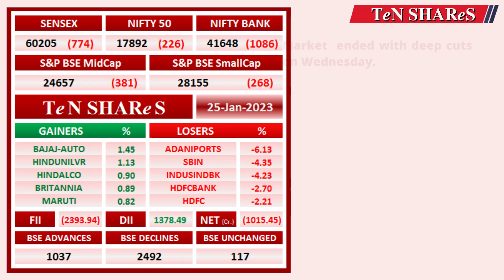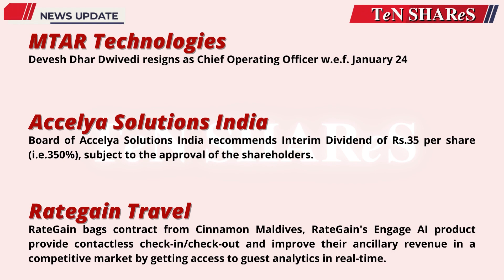Stock Market News | Market Today 25 / 27 Jan 2023 | Indian Stock Market News and Updates | NSE | BSE